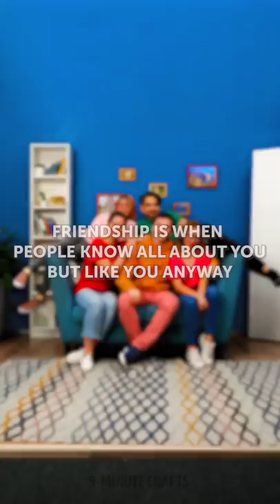26 BEST PRANKS AND FUNNY TRICKS FOR YOUR FRIENDS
Timestamps

00:01 Funny tricks with everyday items
01:57 Avocado stick prank
02:50 Whitening hair with a toothpaste
04:07 Spider prank
04:39 Plastic wrap prank
05:15 Head massage for your friends
09:06 Garlic strawberry prank
10:01 Soap prank